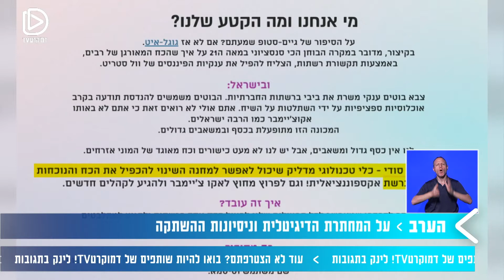24 נרצחים ב-3 חודשים: עו"ד רידא ג'אבר על האלימות הגואה בחברה הערבית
מנהל מרכז אמן לטיפול באלימות בחברה הערבית עו"ד רידא ג'בר במהדורה המרכזית של דמוקרטTV, מנסה לתת פתרונות לבעיית האלימות בחברה ובערים הערביות, אבל נשאר אופטימי בנוגע לתהליכים החברתיים שקורים במגזר.

מתוך המהדורה המרכזית עם גדי סוקניק, 21/03/21